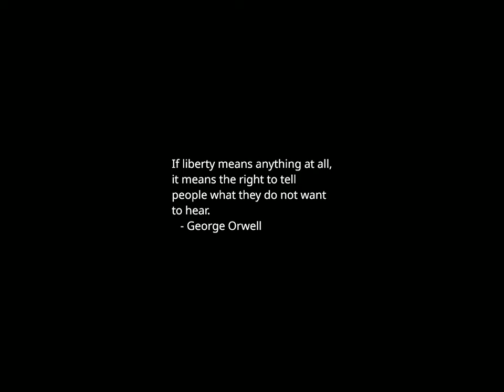Sunset Time-lapse: Friday, October 06, 2023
Today's headlines:

Gaetz says his speaker vote will ‘come down to spending’

Republicans aim to change internal Speaker nomination rules to avoid floor fight

McCarthy says he plans to run for reelection in 2024 following ouster as Speaker

Postal Service to increase stamp prices again in 2024 due to ‘inflationary pressures’

Former soldier indicted for trying to share classified information with China

Wearing Prada on the moon: Fashion house to partner with NASA on lunar spacesuits

Will Medicare Part B premiums go up again in 2024?

Kentucky’s Beshear holds 16-point lead over GOP challenger Cameron: poll